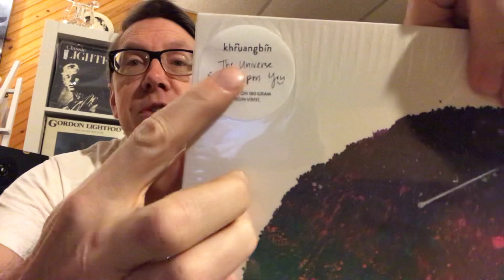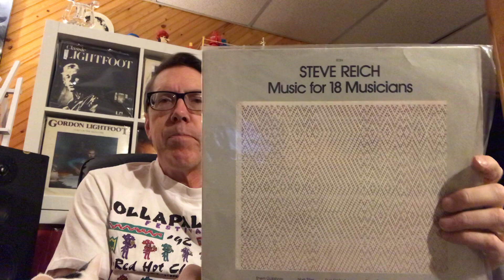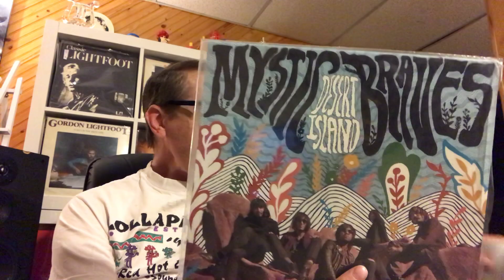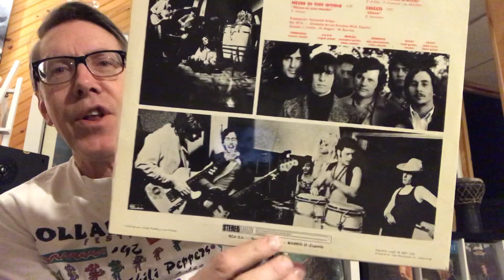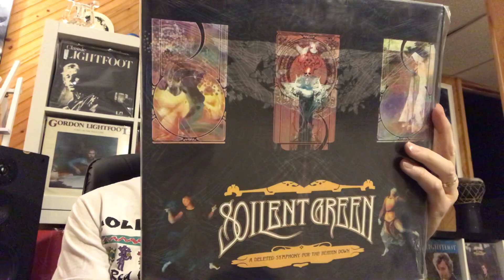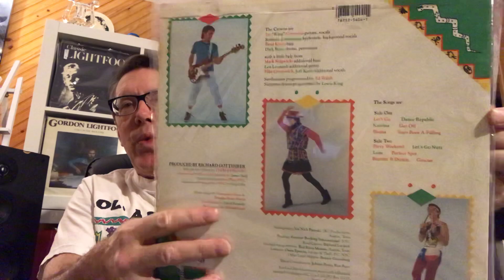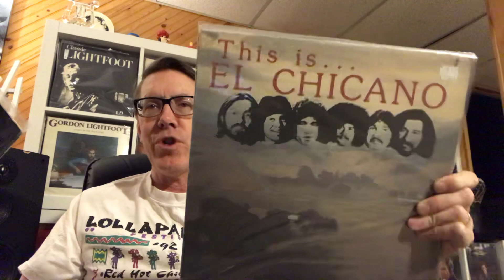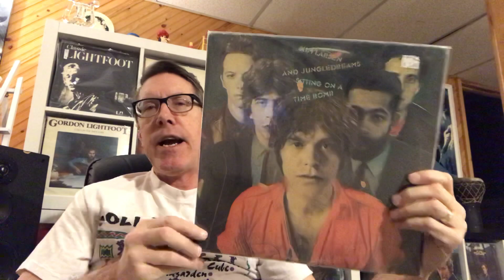Record Collecting and the Art of the Blind Buy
The Self Proclaimed King of The Blind Buy explains his logic on why he bought his various recent purchases.
Joamon
Headlong Into Sound
Richard McCook